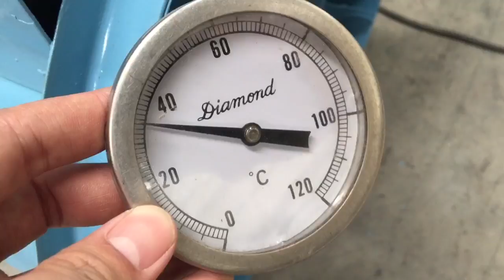เครื่องอบปุ๋ยเม็ดมือสอง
เครื่องอบปุ๋ยเม็ดมือสอง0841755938